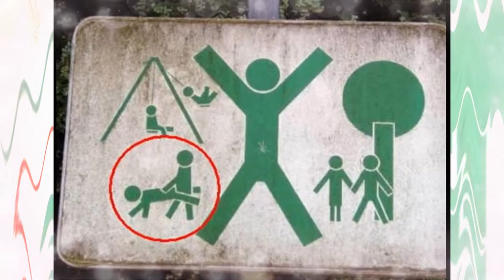15 Hilariously Inappropriate Playgrounds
15 Hilariously Inappropriate Playgrounds